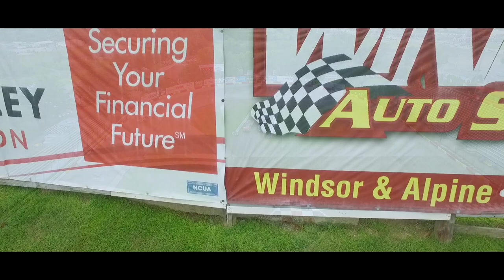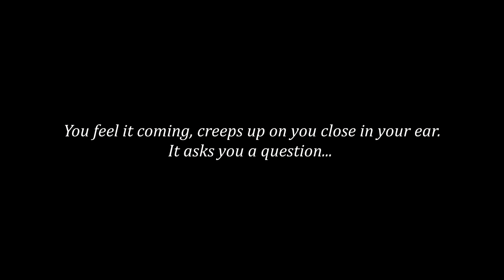RPM: By Misfit Productions - Part ONE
Hotshot Photography - hotshotphotography.us

SPEEDWAY INFO:

Late Models, Sportsman, American Short Trackers, Roadrunners, Bandits, Original Sixers Mania, Monster Trucks,  Sprint Cars, Midgets, Vintage Series, Roadrunners, Spectator Drags, and MORE!!

Track Info: Rockford Speedway - A historical .29167 mile asphalt oval with a limestone base. Corners are banked at 22 degrees and are 50 ft wide with a roller coaster effect. Straights are banked at 8 degrees and are 40 ft wide.

Track History: Rockford Speedway is located just seven miles north of Rockford, IL in Loves Park, IL. Rockford Speedway is Northern Illinois’ longest running sports and entertainment venue.

Since the inaugural season in 1948, the high-banked quarter mile oval has been tabbed as “Mid-America’s Finest Racetrack.” Rich in racing tradition, this reputation has been well earned through hosting major events like the granddaddy of all short track post season events, the National Short Track Championships.

This prestigious event has helped launch the careers of the NASCAR stars such as Mark Martin, Dick Trickle, Alan Kulwicki, Ted Musgrave, Rusty Wallace, Rich Bickle, Greg Biffle, Matt Kenseth, Travis Kvapil, Jamie McMurray, Todd Kluever, Erik Darnell, and Scott Wimmer.

The racing is sanctioned by the National Association of Stock Car Racing, NASCAR. Rockford Speedway participates in the NASCAR Whelen All-American Series. The divisions that compete at the Rockford Speedway includes: Late Model, Sportsman, American Short Trackers, Road Runners, Hornets, Bandits, Winged Women on Wheels and Figure 8’s. The track also hosts many different touring series including: ARCA Midwest Tour, Big 8 late Model Series, Mid-American Stock Car Series, Illini Racing Series Midgets, Super Cups and more.

Focused on entertaining the fans, Rockford Speedway’s family-oriented racing schedule is nationally known for its innovative events like the ‘Original Trailer Race of Destruction,’ ‘World Famous Figure 8 Trailer Race’ and ‘Night of Thrills.’ The Speedway also welcomes nationally-known monster trucks like Tail Gator, Devastator and Mechanical Mischief along with Doug Rose and his world famous Green Mamba Jet Car.

The Speedway is a quarter-mile, high-banked, asphalt race track with fan-friendly grandstand seating on both sides. The facility has been used for circuses, concerts, car shows, sporting events, swap meets, outdoor sales and numerous community fundraising events.